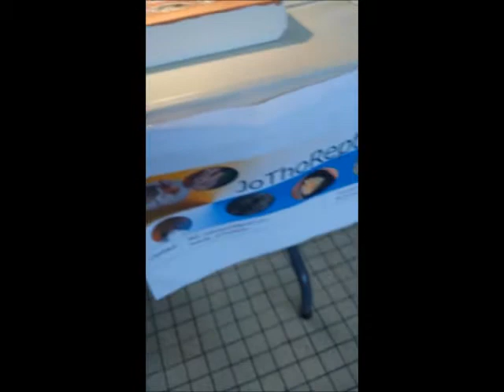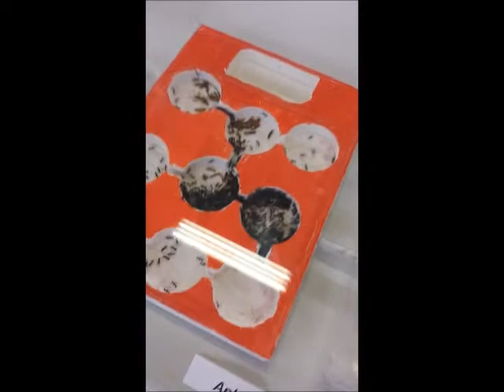Bourse des Crocos a Saint-Aquilin-Pacy!!! 2015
super bourse ou j'ai rencontré mon vendeur fourmis 91 les youtuber de creativity geckos et JothoReptile  !!! :D